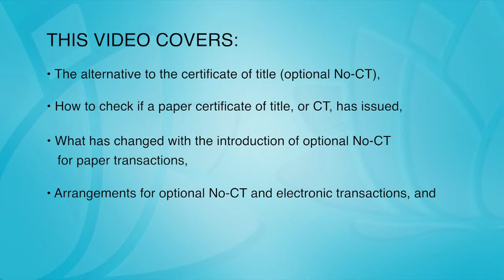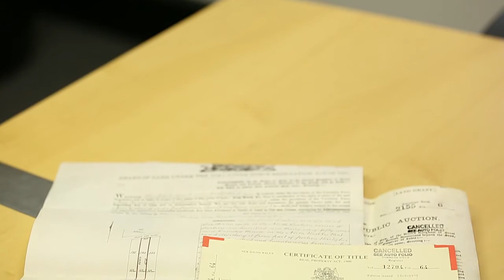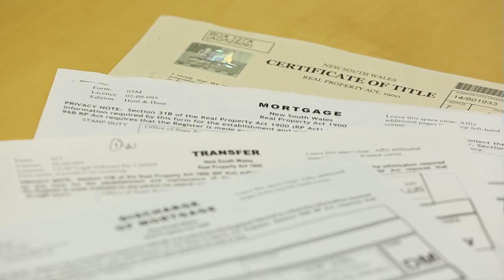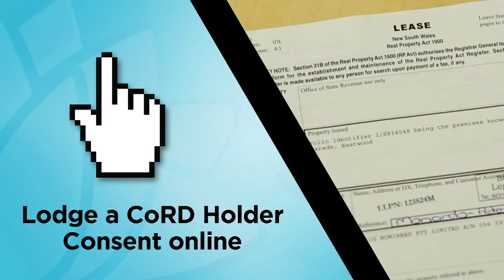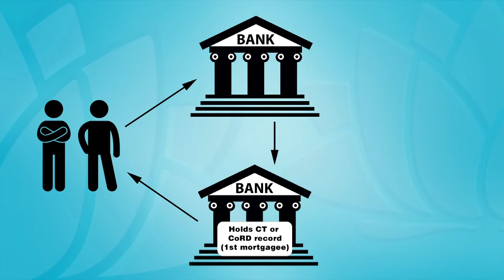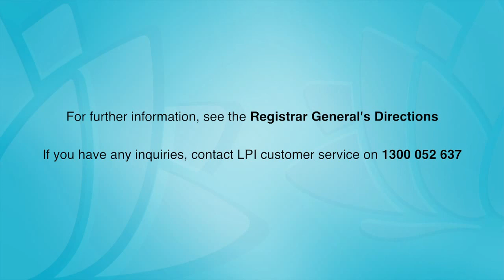NECS Control of the Right to Deal (CoRD)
With the commencement of electronic conveyancing in NSW, LPI has released a training video to help practitioners better understand arrangements to deal with certificates of title in the initial stages of National Electronic Conveyancing in New South Wales.

The video explains:
• the alternative to the certificate of title, called optional No-CT
• how to check if a paper certificate of title, or CT, has issued
• what has changed with the introduction of optional No-CT arrangements
• arrangements for optional No-CT and electronic transactions
• safeguards supporting optional No-CT.